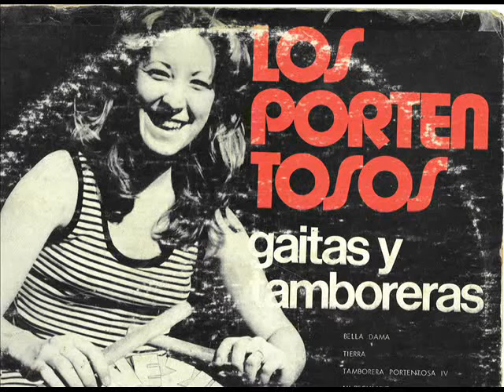El sabroson y Reina gaitera.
... Los Portentosos, Canta Miro Mata.